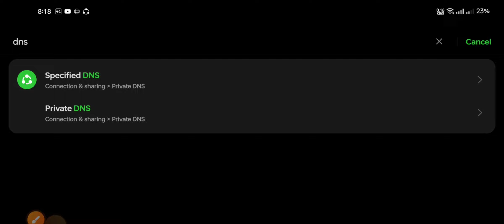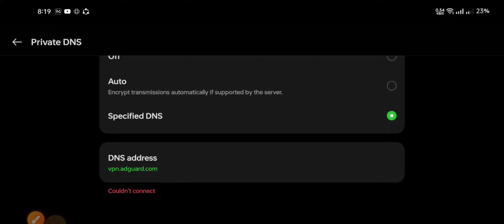VPN बिना TikTok चलाउने तरिका सिक्नुहोस मोबाईल hack हुनबाट बच्नुहोस how to use tiktok without VPN app